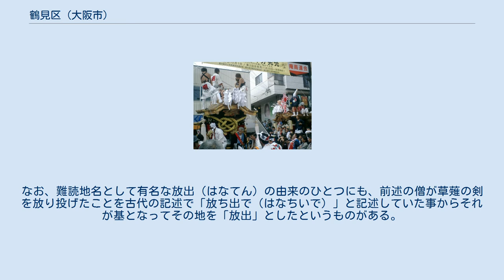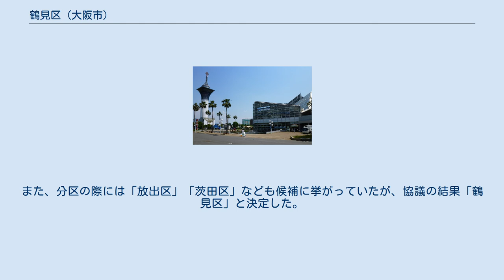鶴見区 (大阪市)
毎年10月に行われる秋祭りでのだんじり競演 - 徳庵駅前にて鶴見音頭=鶴見区の歌=にも歌われている 鶴見区（つるみく）は、大阪市を構成する24行政区のうちのひとつで、最も東に位置する区。
 城東区に属していたころはレンコン畑や蓮畑がいたるところにあるのどかな田舎町だったが、1974年に鶴見区として独立してからは一気に区画整理が行われた。
 1990年に開催された国際花と緑の博覧会（花博）の会場となった鶴見緑地（花博記念公園鶴見緑地）が区のシンボルとなっている。
 地下鉄長堀鶴見緑地線の延伸、学研都市線のJR東西線乗り入れ以降、着々と人口が増加。
区内では、大規模なマンションが続々と建設された。
 現在、大規模マンションの建設ラッシュは下火になっており、町工場の跡地などを中心に一軒家の建設が行われている。
1995年頃から人口が増加したが、最近は人口が減少傾向にになっている。
 区内には自転車や徒歩圏内にショッピングモールやスーパー、ファミレスが多く店舗を構えているため非常に住みやすい町になっている。
 鎌倉時代、源頼朝が富士の裾野で巻狩（四方から狩場を囲んで獣を捕らえる狩り）をしたときに、千羽の鶴に金の短冊を付けて放したところ、この地に飛来して住み着いた。
その鶴を見物に来る人が多く、「鶴見」という呼び名がついたという言い伝えがある。
 一方、日本書紀にその名を残す草薙の剣を盗み出し、新羅の国に逃げようとしていた僧の船が難破してしまい、辿り付いた所で祟りを恐れた盗賊が草薙の剣を放り投げて逃げ出したという記述が古代の伝記（八剣伝説）があり、「ツルギ」が訛って「ツルミ」になったと言う説もある。
付近の摂津国と河内国の国境は剣畷・剣堤と呼ばれ、剣街道と呼ばれる道路（現・大阪府道159号平野守口線の一部区間）が通っており、草薙の剣の御霊を御神体として奉納している阿遅速雄神社がある。
なお、難読地名として有名な放出（はなてん）の由来のひとつにも、前述の僧が草薙の剣を放り投げたことを古代の記述で「放ち出で（はなちいで）」と記述していた事からそれが基となってその地を「放出」としたというものがある。
 地名としては、放出とともに旧東成郡榎本村の大字のひとつである「下之辻」が、1925年の大阪市編入の際に「鶴見町」に改称されている。
また、分区の際には「放出区」「茨田区」なども候補に挙がっていたが、協議の結果「鶴見区」と決定した。
 この他、東大阪市にある徳庵駅、鴻池新田駅の利用者も多い。
 この他、門真市にある門真南駅の利用者も多い。